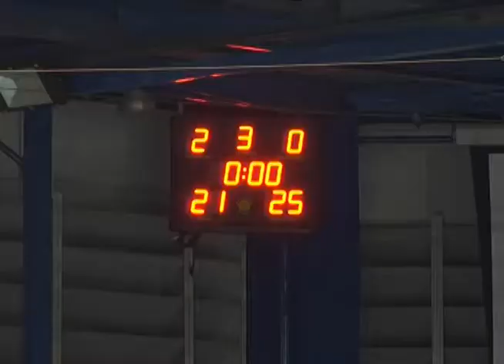Praia começa bem a fase decisiva do Mineiro e vence o Minas Tênis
Reportagem de Carlos Vilela para o Vitoriosa Esporte e Portal Uipi de 29/10/2015